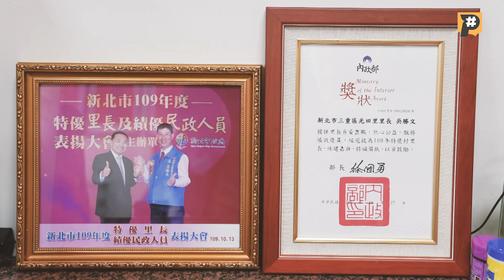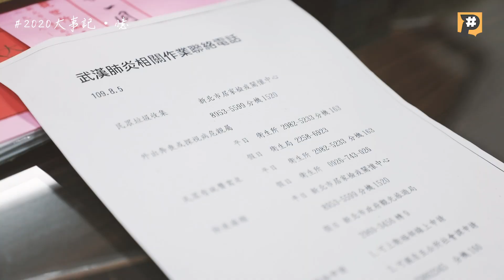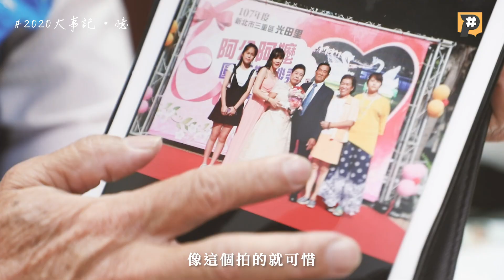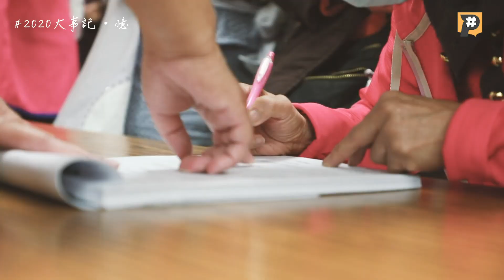防疫獲獎里長吳勝文：社交距離 拉不開里民心的距離｜2020大事記。憶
今（22）日我國出現253天來第一個新冠肺炎本土病例，中央疫情指揮中心指揮官陳時中公布確診者足跡、要民眾提高警覺，而基層首長的防疫作為與社區居民的配合度就顯得相當重要。

新北市三重區光田里里長吳勝文，出生在台中大甲，原本從事土地代書，因為對服務人群有滿腔熱忱而參選里長，從民國95年至今，已擔任里長14年，任內成果豐碩、獲獎不斷。而在新冠疫情肆虐的2020年，更獲得頒內政部「防疫有功人員獎」。

光田里內的高齡者多達800多位，是名符其實的高齡社區。吳勝文和妻子沈美英，長期重視老人照顧議題，他們在里內培訓了100多位「不老志工」，並在活動中心建立了關懷據點，就近對長輩關心照顧。

夫妻倆平時不時進行電話關懷、居家訪視，對長輩行蹤的掌握度相當高，這些平日點滴積累的工作經驗，化為新冠肺炎襲來時，支撐吳勝文做防疫工作的一大助力。

站在防疫第一線，吳勝文寫下他的 2020關鍵字，就是將全世界的人隔絕的「新冠肺炎」；但是里長與里民之間，平日建立起來的，是社交距離也無法沖淡的深厚情誼。吳勝文強調，獲獎不是一時的突飛猛進，而是經年累月的在地深耕，雖然過程很辛苦，但是他做得很快樂。

——關於【2020大事記．憶】——
無論風雨磨難，留下傷痕或歡笑，2020年的台灣都值得好好記錄。P#新聞實驗室 採訪13位人物，邀請讀者傾聽他們經歷關鍵一刻寫下的生命故事，從他們的2020關鍵字，回顧這一年發生在台灣這塊土地的重要印記。更多故事，12/14 - 27，每日1800上線。

📌 你還記得2020發生的十大新聞事件是什麼嗎？

同系列其他報導》
黑鷹失事家屬：我就當你去當兵

劉一德：阿輝伯走後，台聯的生死是天決定

杏仁哥：直到他被罷免的那刻，我都在吶喊